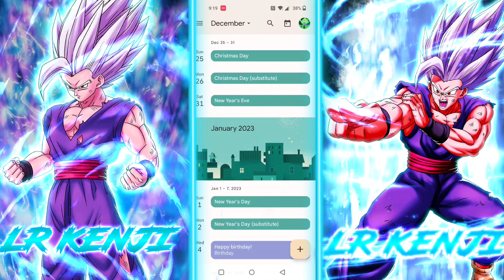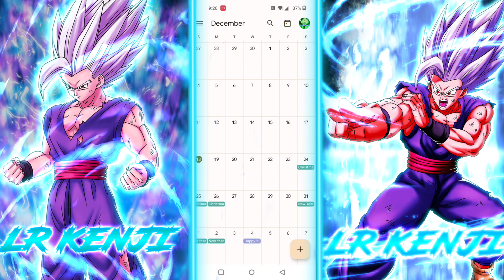NEW YEARS LIVESTREAM RELEASED DATE & TIME (DBZ DOKKAN BATTLE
Live stream
youtu.be/dKdiRqcP4CM

Cheapness

Nexus Grandcross

TRT PRODUCTION

REAN ACKERMAN

Inferno twitter🔥

Markel Twitter

Inferno & Icy

LR IZUKU

Nexus Grandcross

TRT PRODUCTION

REAN ACKERMAN

Inferno twitter🔥

Markel Twitter

Inferno & Icy

LR IZUKU